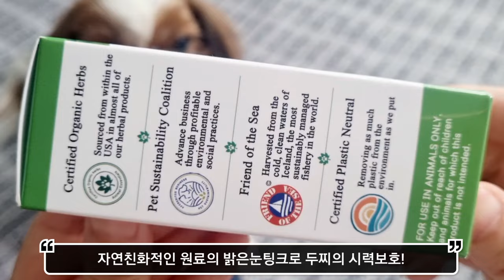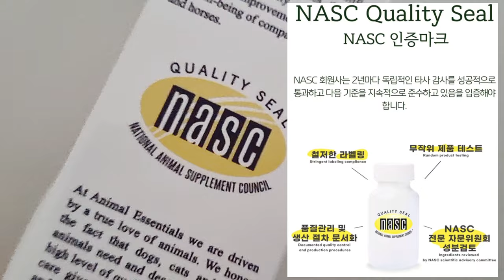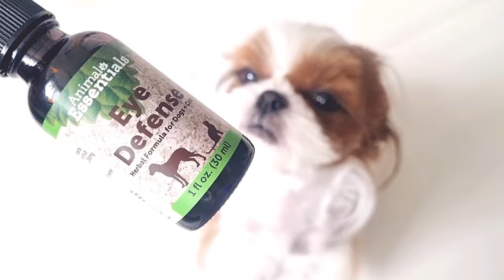두찌 협찬받은 시츄 강아지눈영양제 NASC인증영양제 애니멀에센셜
강아지눈영양제. 강아지눈물영양제, NASC인증영양제, 고양이눈영양제, 고양이눈물영양제
오세인트,강아지눈영양제,강아지백내장영양제,애견영양제,반려견영양제,노령견영양제,노견영양제